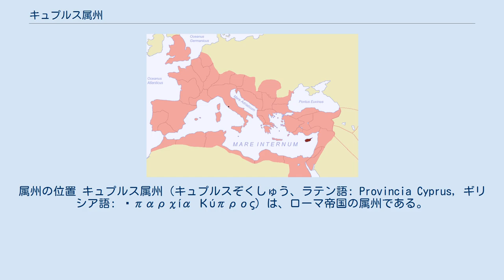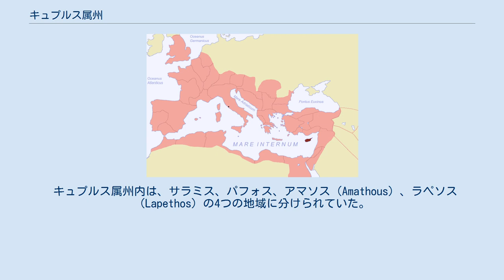キュプルス属州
属州の位置 キュプルス属州（キュプルスぞくしゅう、ラテン語: Provincia Cyprus，ギリシア語: Ἐπαρχία Κύπρος）は、ローマ帝国の属州である。
領域は、現在のキプロス島全域である。
日本語でキプロス属州と表記されることもある。
 ローマ帝国では、地中海東部の政治、宗教、交易及び軍事の戦略的拠点としてキュプルス属州を位置づけていた。
この地は、アッシリア、エジプト、マケドニア、ローマ帝国の勢力圏が交錯する地であったが、紀元前58年にプトレマイオス朝エジプトを離れてローマ帝国に組み込まれ、紀元前22年までには正式な元老院属州となった。
 実際には紀元前31年のアクティウムの海戦でローマが勝利して以降、4世紀にビザンティンの影響下に組み込まれるまでの間が、ローマ人がこの島を統治した期間である。
 キュプルス属州内は、サラミス、パフォス、アマソス（Amathous）、ラペソス（Lapethos）の4つの地域に分けられていた。
346年にサラミス（コンスタンティアと改名）に遷都されるまで、属州都はパフォスに置かれていた。
 天文学者で地理学者でもあったプトレマイオスによる記録によると、次に示す都市があった。